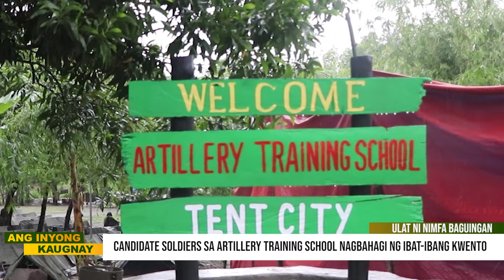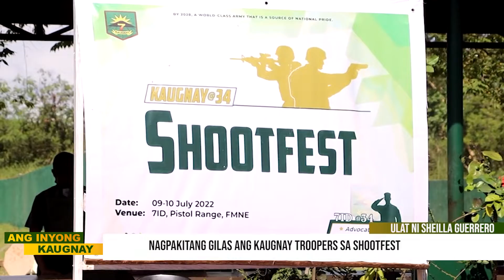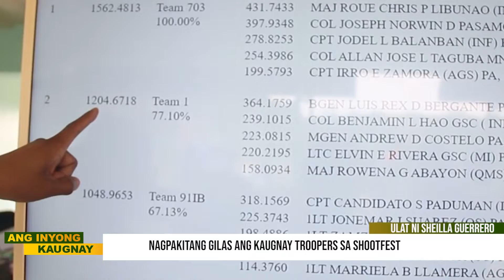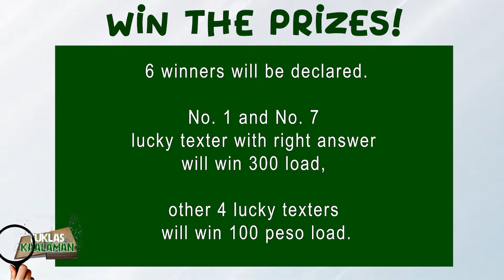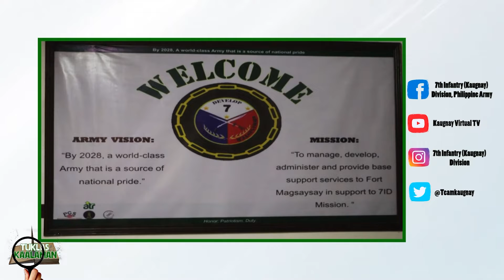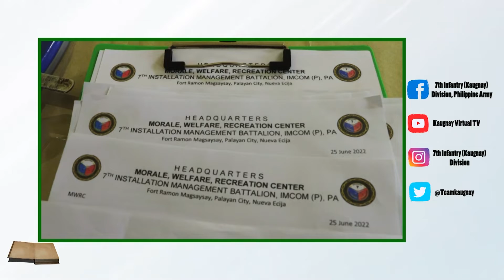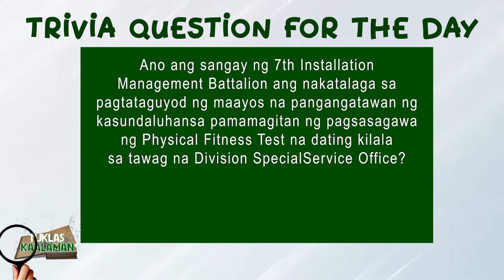Tribong Dumagat Benepisyaryo ng Community Outreach Program Sa Nueva Ecija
Isang daan at limampung pamilya ng Tribong Dumagat ang nakinabang sa isang community outreach programat Information awareness Drive na isinagawa ng CLUBi YSMX Philippines Incorporated, Nueva Ecija chapter sa tulong ng Philippine Academy of Family Physicians (PAFP) Incorporated katuwang ang 84th Infantry “Victorious” Battalion sa sa Sitio Bulak, Brgy Rio Chico, Gen Tinio, Nueva Ecija kamakailan.

Ang isinagawang “We Ride, We Care, We Share” o ang naturang aktibidad ay nagkaloob ng libreng medical check-up, gamot, food packs at hygiene kits para sa bawat pamilya.

Nakatanggap naman ng school supplies, damit at laruan ang mga bata. Mayroon ding pagkain at libreng haircut na ikinatuwa ng mga dumagat.